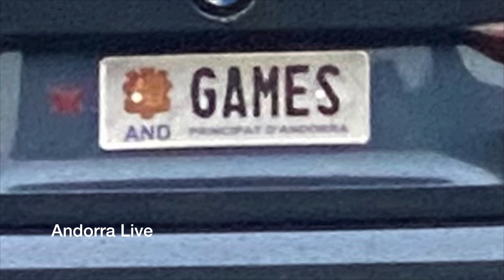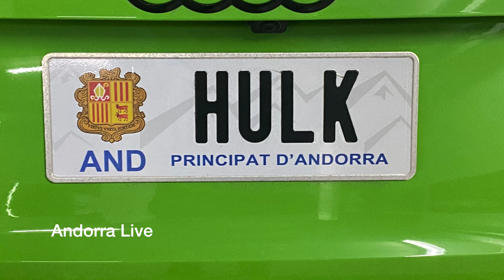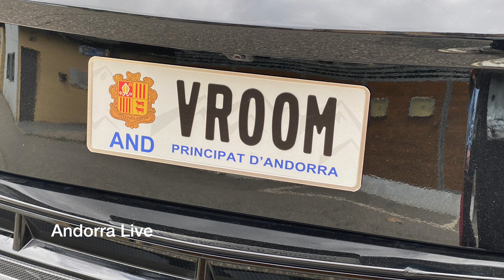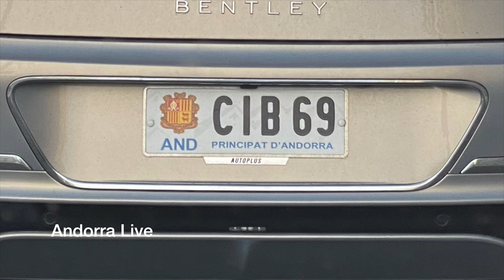🇦🇩 ANDORRA 🚗 MATRÍCULAS PERSONALIZADAS más Impresionantes de Andorra 🚗 !! PARTE 2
🇪🇸 ¡Bienvenidos a un nuevo video! Hoy te traemos un recorrido exclusivo por las matrículas personalizadas más increíbles que puedes encontrar en Andorra. Si eres un amante de los coches y las personalizaciones, ¡este video es para ti!
En este video, exploraremos una amplia variedad de matrículas personalizadas que los conductores andorranos han elegido para darle un toque único a sus vehículos. Desde diseños elegantes hasta combinaciones de letras y números que cuentan una historia, cada matrícula tiene su propio encanto.
Algunas de estas matrículas se han obtenido de ¡puedes visitarlos para ver matrículas de todo el mundo!
🇦🇩 ¡Benvinguts a un nou vídeo! Avui us portem un recorregut exclusiu per les matrícules personalitzades més increïbles que podeu trobar a Andorra. Si sou un amant dels cotxes i les personalitzacions, ¡aquest vídeo és per a vosaltres!
En aquest vídeo, explorarem una àmplia varietat de matrícules personalitzades que els conductors andorrans han elegit per donar-li un toc únic als seus vehicles. Des de dissenys elegants fins a combinacions de lletres i números que expliquen una història, cada matrícula té el seu propi encant.
🇫🇷 Bienvenue dans une nouvelle vidéo ! Aujourd'hui, nous vous proposons une visite exclusive des plaques d'immatriculation personnalisées les plus incroyables que vous puissiez trouver en Andorre. Si vous êtes amateur de voitures et de personnalisations, cette vidéo est faite pour vous !
Dans cette vidéo, nous explorerons une grande variété de plaques d'immatriculation personnalisées que les conducteurs andorrans ont choisi pour donner une touche unique à leurs véhicules. Des designs élégants aux combinaisons de lettres et de chiffres qui racontent une histoire, chaque plaque d'immatriculation a son propre charme.
Certaines de ces plaques d'immatriculation proviennent de vous pouvez les visiter pour voir les plaques d'immatriculation du monde entier !
🇬🇧 Welcome to a new video! Today we bring you an exclusive tour of the most amazing personalized license plates you can find in Andorra. If you are a lover of cars and customizations, this video is for you!
In this video, we will explore a wide variety of personalized license plates that Andorran drivers have chosen to give a unique touch to their vehicles. From elegant designs to letter and number combinations that tell a story, each license plate has its own charm.
Some of these license plates have been obtained - you can visit them to see license plates from all over the world!